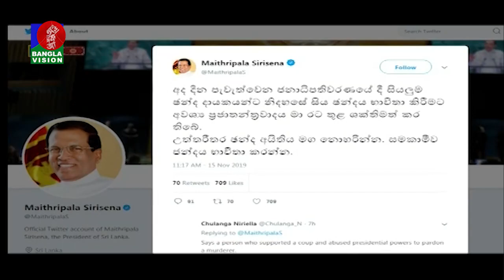শ্রীলংকার প্রেসিডেন্ট নির্বাচনের ফলাফল মধ্যরাতে | Sri Lanka Election